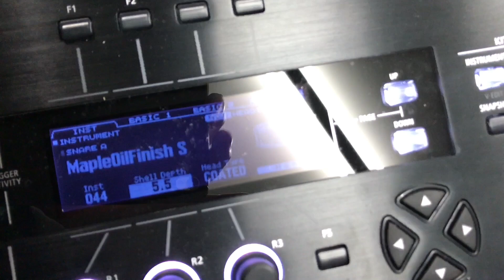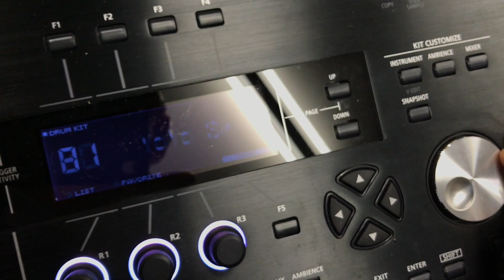よよかのドラム講座24 "電子ドラム" / ”YOYOKA” Drum course ＃24 "Electronic drum"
Drum Course #24
 by Yoyoka, a third grade elementary student, 9 year old drum player. This time, "Electronic drum"

小学3年生、9歳のドラマー“よよか”のドラム講座。
今回は電子ドラムの紹介をしてみました😄

※使用電子ドラム
Roland TD-50SC-S

《ドラマー“よよか”プロフィール》
2009年10月生まれ。2歳からおもちゃ代わりにドラムを始め、4歳からライブ活動を始める。
5歳で 『かねあいよよか』を結成、幼稚園在籍中の6歳でファーストCDを発売。
作詞作曲、ボーカル、ピアノも担当。ライブやイベントなどこれまでに100本以上のステージを経験。
国内外のテレビやラジオ、新聞や雑誌など各メディアで50回以上出演＆特集が組まれる。吉幾三やタカアンドトシ、COW COW、バービー、EXILE SHOKICHI、大泉洋など多数の芸能人やアーティストと共演。
2017年8月、『第2回 スーパーキッズパフォーマンスコンテスト』小学校低学年の部で優勝。
2018年6月、世界的な女性ドラマーのコンテスト『Hit Like A Girl 2018』の18歳以下の部にて、最年少の8歳でウイークリーチャンピオンとなる快挙を達成。
Led Zeppelinの『Good Times Bad Times』をカヴァー演奏した応募動画は、アメリカのローリングストーン誌やビルボードで特集され、世界中に拡散。
Red Hot Chili Peppersのチャド・スミス、KISSのエリック・シンガー、Sonic Youthのキム・ゴードン、シェリル・クロウ、ショーン・レノンらから称賛される。
国内でも、矢野顕子、佐藤竹善、ハマ・オカモト、亀田誠治、ピエール中野らも驚きとともにSNSでよよかを紹介。
さらにLed Zeppelinのヴォーカリスト、ロバート・プラントもよよかの演奏動画を称賛。
2018年8月11日、国内最大級の野外ロックフェスティバル『RISING SUN ROCK FESTIVAL 2018 in EZO』に史上最年少出演。オリジナル曲のほか、Char、奥田民生、KenKen、聡一郎（CROSS ROAD）をゲストに迎え、Led Zeppelinの『Good Times Bad Times』を演奏。
2018年9月11日、さいたまスーパーアリーナで開催された『第27回東京ガールズコレクション2018 AUTUMN/WINTER8』でドラム演奏を披露。3万人の観客を沸かせた。
タイで撮影された世界的スポーツブランド"Nike"のワールドワイドCMに抜擢。セリーナ・ウィリアムズらとの共演。動画再生1500万回。
2018年10月8日、札幌の道新ホールにてアマチュアとして異例の700名チケットソールドアウト。KenKenらをゲストに迎え、全18曲を完奏。
2018年10月21日、東京ビックサイトで開催された国内最大の楽器総合イベント『2018楽器フェア』"ベースの日×ドラムの日 楽器フェア50周年スペシャル"に出演。ベーシストの亀田誠治やドラマーのピエール中野、KOUHEI（4 Limited Szabys）と共演。
同11月29日、札幌のhitaruにてNHK「いまこそ、ひとつに、北海道ライブ」にアマチュアで唯一出演。細川たかし、大黒摩季、AKB48、Littele Glee Monster、SHISHAMO、大泉洋と共演。
大黒摩季のステージでは「ららら」のドラムで参加。
Pearl、VIC FIRTHと史上世界最年少エンドース契約。
Zildjian、CYMPAD、DWともエンドース契約。
"Yoyoka"の衝撃は今も世界へ広がり続けている。
好きなドラマーはジョン・ボーナム、ベニー・グレブ、クリス・コールマン、ネイトスミス、山木秀夫など。

●よよかのドラム講座

よよかの家族バンド”かねあいよよか”初の全国流通！
3rd CD『YO-YO-YO?』5月13日リリース！

初の外部プロスタジオでのレコーディング。
そしてメジャーの第一線で活躍するプロミュージシャンもレコーディングに参加！！
全国の主要CDショップ店頭でも取り扱い開始しています。
iTunes Storeやレコチョクなどの音楽配信や、Amazonや楽天ブックスなどのネットショップ販売中。

かねあいよよか3rdCD
『YO-YO-YO？』
01.迷宮テイク２
02.ハッピー
03.糸
04.冥府でばったり
05.発熱
1,500円（TAX IN）
BLST-1801

【レコーディング参加ミュージシャン】
増田隆宣（キーボード）
安部潤（キーボード・プログラミング）
外園一馬（ギター）
青木慶則（アレンジ・プログラミング・コーラス）
酒井由紀子（アレンジ・キーボード）
鳴海賢治（ギター）
三浦公紀（ギター）
まどーん（ベース）
小野健悟（サックス）